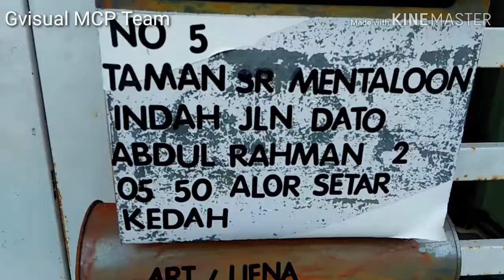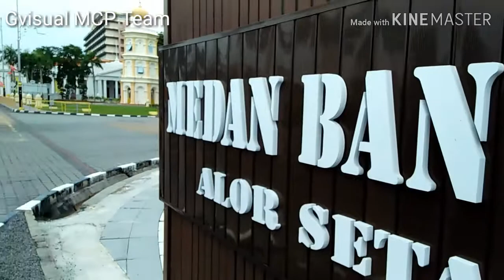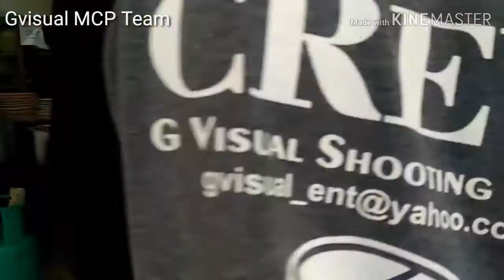Gvisual MCP TEAM 0134010074